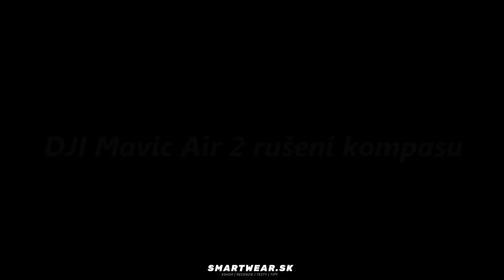DJI Mavic Air 2 underground test